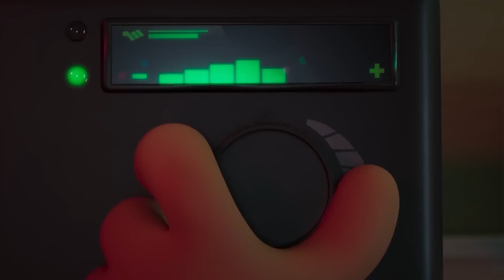DIARY OF A WIMPY KID: RODRICK RULES (2022) "It's Gonna Be Epic" Clip | All new original movie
Diary of a WimpyKid: Rodrick Rules, an all-new Original movie, based on the second book in Jeff Kinney’s wildly popular book series, is streaming this December 2 exclusively on Disney+

The riotous antics of angst-ridden, disaster-prone middle school student Greg Heffley continue in “Diary of a Wimpy Kid: Rodrick Rules,” focusing this time around on his complicated relationship with older brother Rodrick. A spikey-haired high school student, Rodrick is lazy and undisciplined and spends way too much time practicing with his rock band, Löded Diper. While he loves to torment Greg, he ultimately has a deep affection for his younger brother.

Directed by Luke Cormican
Features the voices of Brady Noon, Ethan William Childress, Edward Asner, Chris Diamantopoulos, Erica Cerra, and Hunter Dillon.